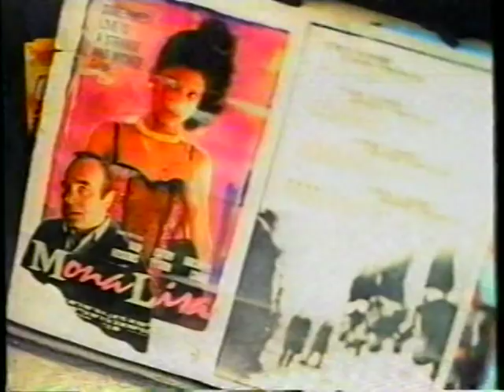Keith Jarret - Last Solo (full)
Tokio, 1987. Source: Film & Arts recorded in VHS